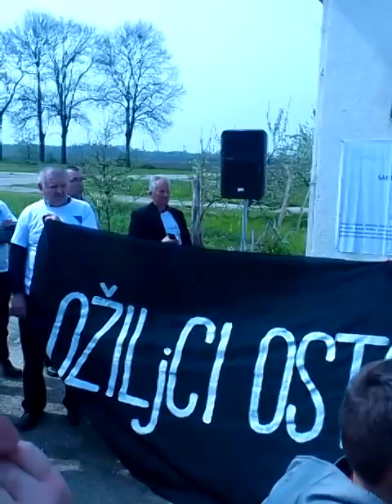LOGOR BATKOVIĆI,01.04.2014.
Logor Batković formiran je u aprilu 1992. godine na prostoru poljoprivrednog dobra u istoimenom naselju udaljenom 12 kilometara od Bijeljine, a već od osnivanja, pa do njegovog zatvaranja krajem 1995. godine, predstavljao je mučilište za nesrpsko stanovništvo iz ovog, ali i drugih dijelova Bosne i Hercegovine.

Procjenjuje se da je torture logora Batković prošlo oko 4.000 osoba, od čega je oko 80 njih ubijeno ili nestalo.

- Naša je obaveza da istinu o dešavanjima koja su se odvijala u logoru Batković prenosimo mlađim generacijama, te da čuvamo bolne uspomene na zlo koje je nedužnima počinila ohola ljudska ruka. Stravične torture pretučenih na smrt ne smijemo nikada zanemariti, a preživjele logoraše trebamo i moramo smatrati vječnim herojima -- kažu iz Saveza logoraša BiH.